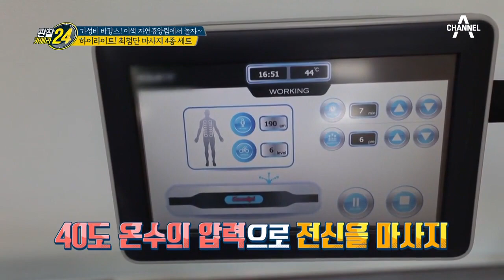출렁이는 물 위에 누운 듯한 편안함, 수압 마사지 침대! (ft. 반신욕기) | 관찰카메라 24 143 회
침대에서 물소리가 나
마치 계곡에 온 것 같다는데...

채널A 관찰카메라 시즌2 매주(수) 저녁 8시 40분 방송